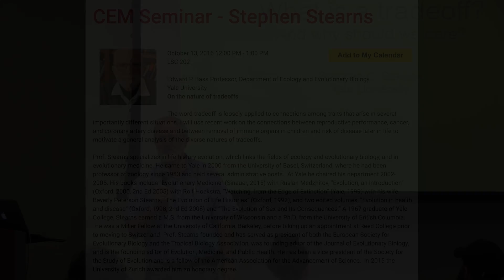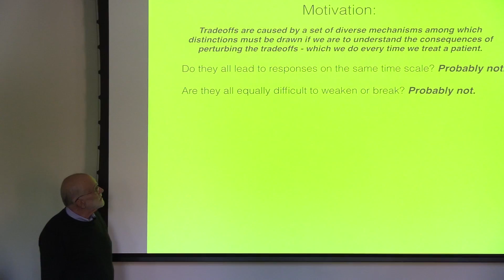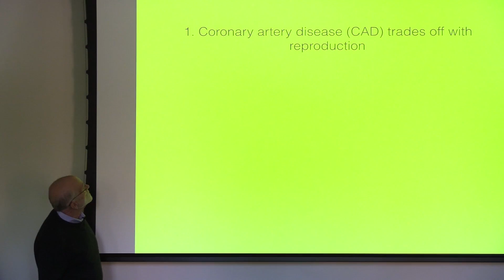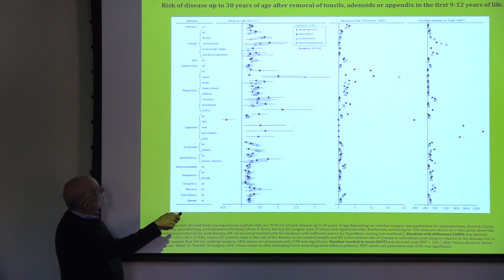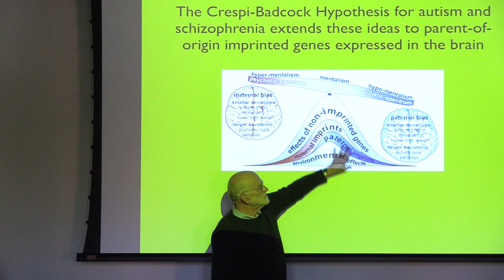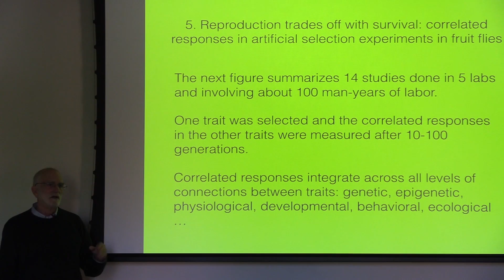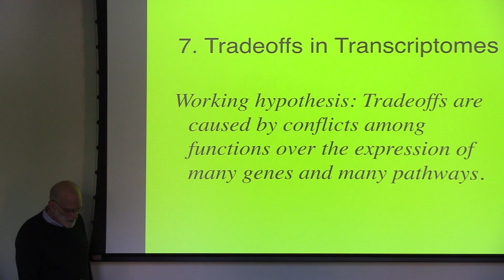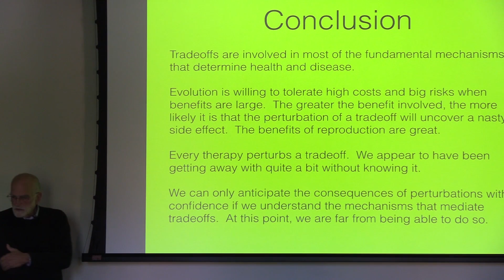On the nature of tradeoffs | Stephen Stearns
Edward P. Bass Professor, Department of Ecology and Evolutionary Biology
Yale University
On the nature of tradeoffs

The word tradeoff is loosely applied to connections among traits that arise in several importantly different situations. I will use recent work on the connections between reproductive performance, cancer, and coronary artery disease and between removal of immune organs in children and risk of disease later in life to motivate a general analysis of the diverse natures of tradeoffs.

Prof. Stearns specializes in life history evolution, which links the fields of ecology and evolutionary biology, and in evolutionary medicine. He came to Yale in 2000 from the University of Basel, Switzerland, where he had been professor of zoology since 1983 and held several administrative posts.  At Yale he chaired his department 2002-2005. His books include "Evolutionary Medicine" (Sinauer, 2015) with Ruslan Medzhitov, “Evolution, an introduction” (Oxford, 2000, 2nd Ed 2005) with Rolf Hoekstra, “Watching, from the Edge of Extinction” (Yale, 1999) with his wife Beverly Peterson Stearns, “The Evolution of Life Histories” (Oxford, 1992), and two edited volumes, “Evolution in health and disease” (Oxford, 1998, 2nd Ed 2008) and “The Evolution of Sex and its Consequences.” A 1967 graduate of Yale College, Stearns earned a M.S. from the University of Wisconsin and a Ph.D. from the University of British Columbia.  He was a Miller Fellow at the University of California, Berkeley, before taking up an appointment at Reed College prior to moving to Switzerland. Prof. Stearns founded and has served as president of both the European Society for Evolutionary Biology and the Tropical Biology Association, was founding editor of the Journal of Evolutionary Biology, and is the founding editor of Evolution, Medicine, and Public Health. He has been a vice president of the Society for the Study of Evolution and is a fellow of the American Association for the Advancement of Science.  In 2015 the University of Zurich awarded him an honorary degree.